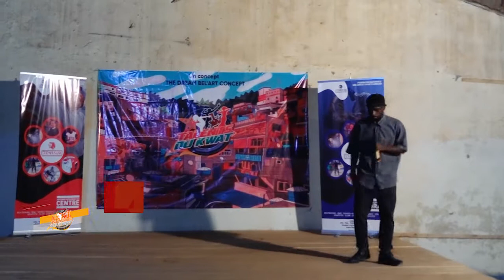gigator candidat N- 4 dans la rubrique auteur Compositeur